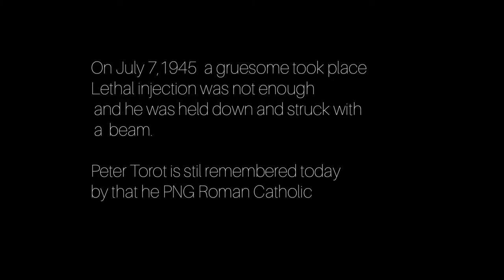Peter Torot- De Boismenu ft Patti Potts Doi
On July 7,1945  a gruesome took place

Lethal i injection was not enough and he was held down and struck with a beam.

Peter Torot is stil remembered today by that he PNG Roman Catholic.